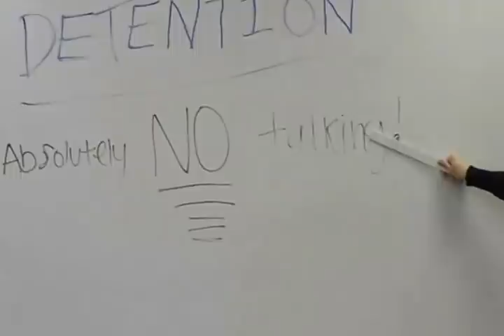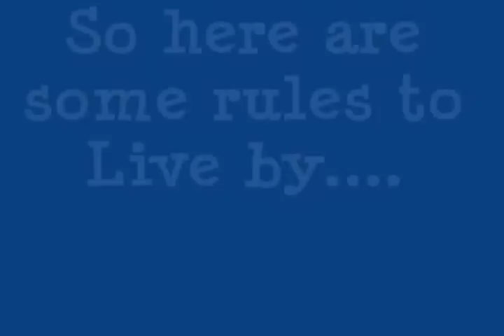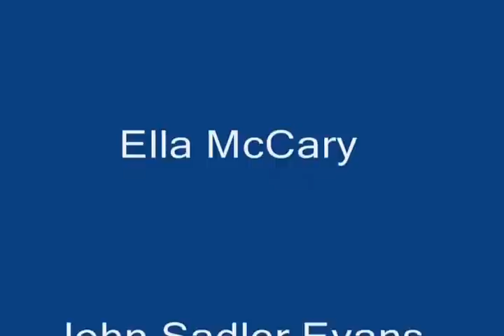Robb Advisory Celebrates Individuality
Middle School advisory groups discuss academic, social and emotional issues. A recent discussion in Mrs. Robb's 8th grade group on the habits of highly effective teens turned into a video celebration of respecting individuality.